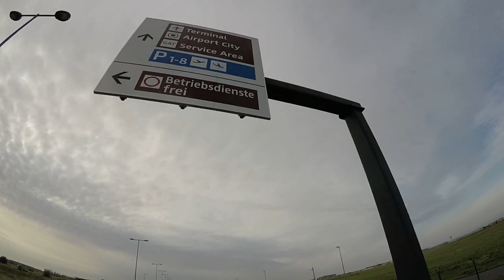BER by Bike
Wie gut ist der BER eigentlich mit dem Rad zu erreichen? Der Test.

Lizenz: CC-BY-NC-SA